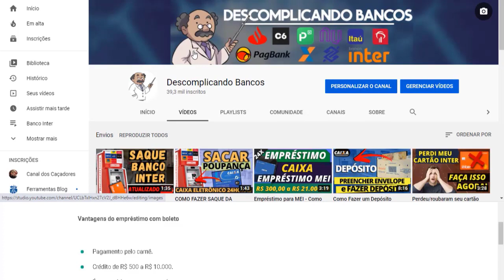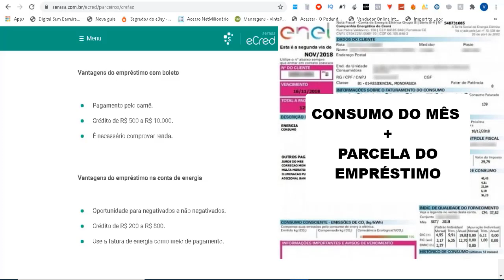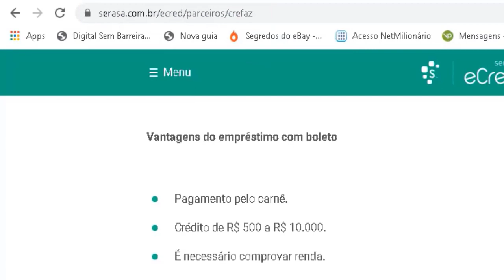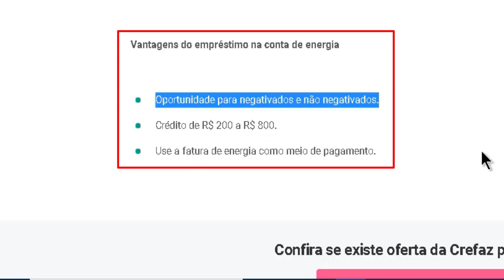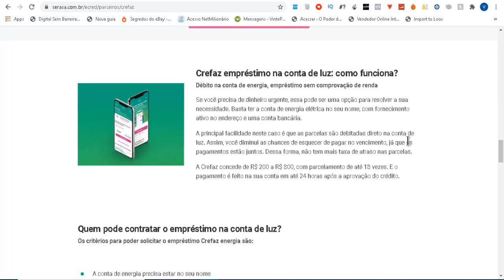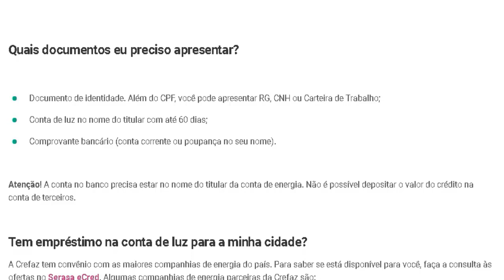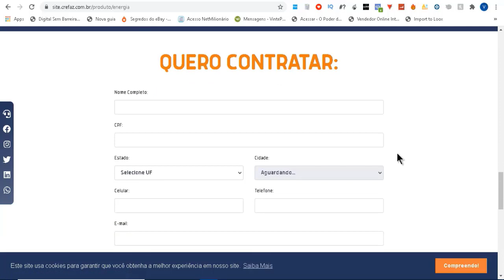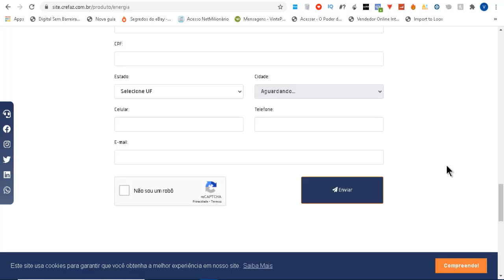COMO FAZER EMPRÉSTIMO PARA NEGATIVADO NA CONTA DE LUZ? FAZER EMPRÉSTIMO NA CONTA DE LUZ VALE A PENA?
Empréstimo para Negativado na conta de luz

Neste vídeo eu mostrei que existe uma linha de microcrédito visando o empréstimo para negativado e não negativados na conta de luz. Muita gente não conhece essa modalidade de empréstimo, mas dependendo da sua situação pode ser uma boa solução, porém para essa modalidade de empréstimos os valores oferecidos são baixos, os valores emprestados variam de R$ 200,00 a R$ 1.000,00.
Como pontos positivos dessa modalidade de empréstimo, podemos destacar:
- Fácil aprovação, pois mesmo estando negativado você pode conseguir o empréstimo.
- Sem comprovação de renda.
- Trata-se de um empréstimo para negativado online rápido pois o dinheiro é liberado em 24 horas após a aprovação
- Crédito democrático: para pontuação de 0 a 1000 no Serasa Score
- Parcelas em até 18x

Pontos Negativados
- O desconto das parcelas do empréstimo é descontado diretamente na conta de luz, então caso você não honre com o pagamento das parcelas você pode ter o seu fornecimento de energia suspenso.
- Os empréstimos concedidos são relativamente baixo (de R$ 200,00 a R$ 1.000,00)

Caso você queira mais detalhes sobre o empréstimo para negativado online com desconto na conta de luz, vou deixar o link do próprio Serasa o qual mostrei no vídeo

Muito importante: Você que está atrás de um empréstimo, tome muito cuidado não caia em golpes de pessoas que cobram taxa antecipada ou qualquer coisa do tipo.
Só busque por empréstimo para negativado que não tenha que pagar taxa antecipada, se alguém te cobrar algum dinheiro antecipado para fazer empréstimo, fuja que é golpe.

VD89